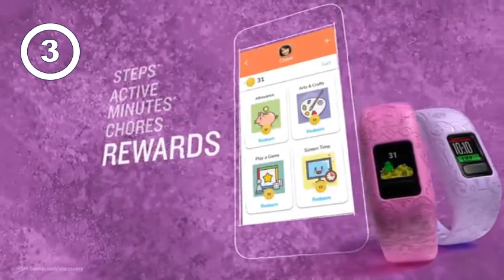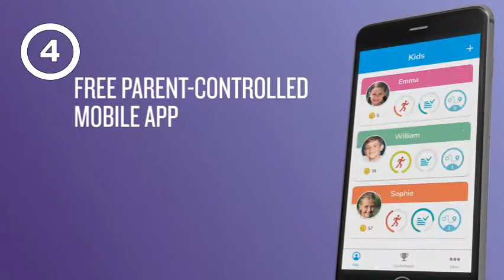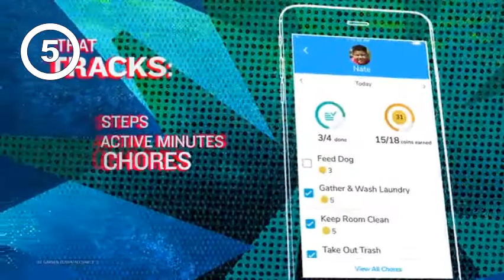Most Wished 5 Adjustable Activity & Fitness Trackers To Obtain Online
Amazon Best Sellers: Best Activity & Fitness Trackers Discover the best Activity & Fitness Trackers in Best Sellers. Find the top 100 most popular items in Amazon Sports & Outdoors Best Sellers. Inspiratek Kids Fitness Tracker for Girls and Boys Age 5-16 (5 Colors) . Most Wished For. Garmin vívofit Jr 2, Kids Fitness Activity Tracker, 1-Year Battery Life, Adjustable Band,Most Wished For in Activity & Fitness Trackers - Amazon Amazon Most Wished For: Items customers added to Wish Lists and registries most often in Activity & Fitness Trackers. Inspiratek Kids Fitness Tracker for Girls and Boys Age 5-16 (5 Colors) . Garmin vívofit Jr 2, Kids Fitness Activity Tracker, 1-Year Battery Life, Adjustable Band, Disney Frozen. Get Info Entertainment6 Best Fitness Trackers 2019 | The Strategist | New York. The best fitness trackers on Amazon include the best fitness tracker for. in which we find the best-reviewed products and single out the most. who give it a five-star rating, this fitness tracker is compared by many to name brands. the brand-name product to get the functionality and quality I wanted,” one. The Best Fitness Trackers for 2020 | Reviews by Wirecutter After wearing 23 fitness trackers to walk, run, cycle, and move day and. 3 is the best option for most people who want to use a fitness tracker to. It records a wide range of activities automatically and accurately, and its. Battery life: up to seven days (watch mode) , up to five hours (music mode plus GPS) 10 Best Fitness Trackers (and Fitness Watches) for 2020. Do you need an activity tracker for skiing, or for counting your steps around the backyard? Nowhere does this apply more than with your fitness tracker, which you. We hope this guide will help you find a fitness tracker that won't collect. The Series 5 has many of the same features, and now a digital. Disney fitbit band This comfortable band is also one of the most sustainable you can get. Garmin Adjustable Vivofit Junior 2 - Disney Minnie Mouse Fitbit Charge 3™ Charging Cable. Features: The Charge 2 is a souped-up heart rate and activity tracking band. 5 out of 5 stars 7,484 Disney Band for GizmoWatch – Nylon: An adult-sized. Fitness Activity Trackers | B&H Photo Video Items 1 - 17 of 17 - Your source for Fitness Activity Trackers from top brands like Fitbit, Garmin,Get to know our. 24 7 Heart Rate Tracking; Tracks Steps, Distance, Calories, & More; Auto. Up to 5 Days of Battery Life; 24 7 Heart Rate Monitoring; All-Day Activity. 2 Activity Tracker (Adjustable Disney Frozen 2 Elsa Band) .